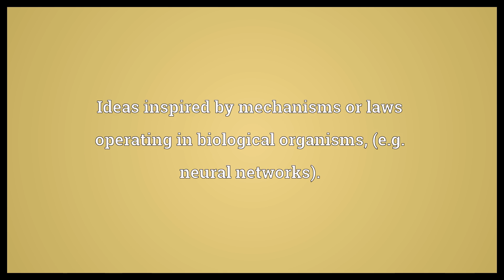Bio-inspired Meaning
Video shows what bio-inspired means. Ideas inspired by mechanisms or laws operating in biological organisms, (e.g. neural networks)..  Bio-inspired Meaning. How to pronounce, definition audio dictionary. How to say bio-inspired. Powered by MaryTTS, Wiktionary